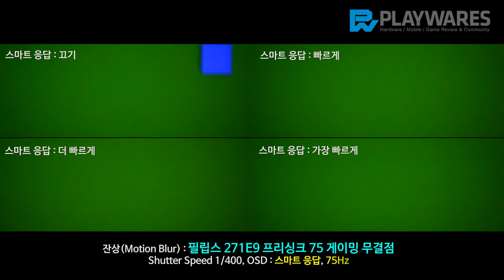잔상(Motion Blur) : 필립스 271E9 프리싱크 75 게이밍 무결점